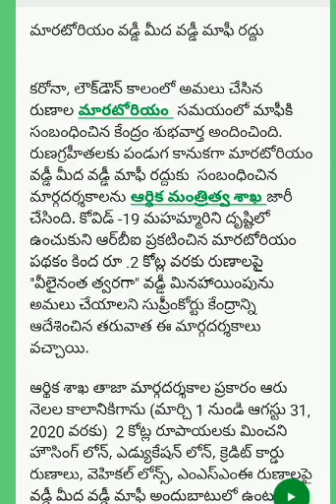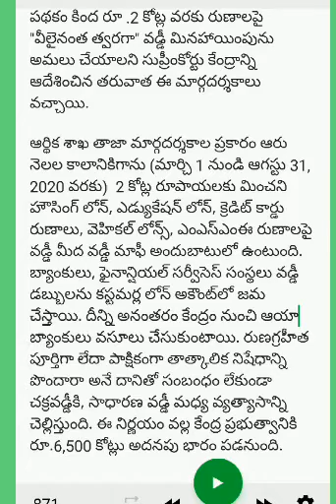మారటోరియం వడ్డీ మీద వడ్డీ మాఫీ రద్దుకు సంబంధించిన